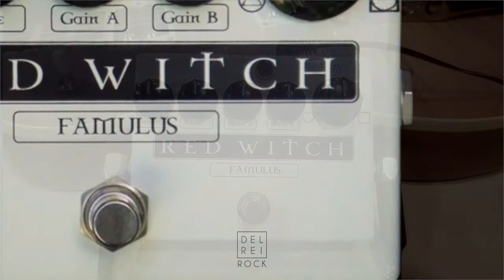Famulus Red Witch - Demo & Playthrough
Famulus (dual overdrive) from Red Witch

Gear:

Friedman Smallbox - Clean Channel
Isobox Roxstage (Randall clone)
Celestion Creamback 75
Shure SM57
AKG P170
Reaper
EzDrummer